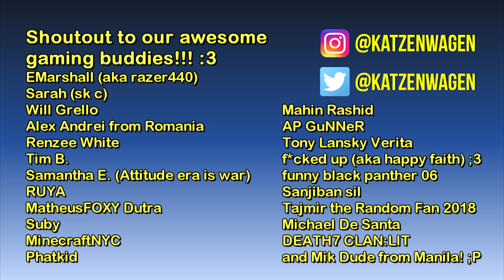The Game Tourist: Fortnite - Pleasant Park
Today, we try out Fortnite (my first time btw lol), and explore Pleasant Park, one of the places in the Fortnite map... :3